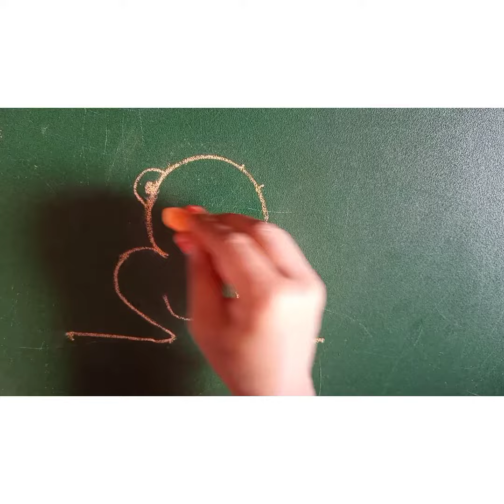How To Draw a Frog Using Number 2 | 🐸 Frog using numbers for Kids